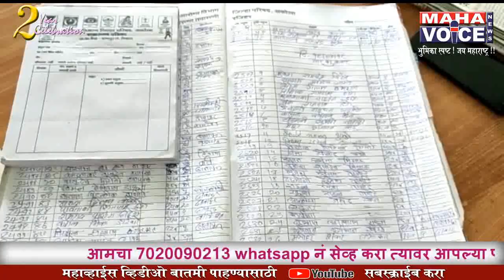दानापूर आरोग्य केंद्राचा कारभार राम भरोसे...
दानापूर (वा)सुनिलकुमार धुरडे .
तेल्हारा तालुक्यातील क्रमांक 2 ची मोठी ग्रामपंचायत म्हणून ओळखले जाणारे दानापूर येथे प्रथमिक आरोग्य केंद्राची भव्य मोठी इमारत व परीसरातील रुग्णांच्या सेवेत हे आरोग्य केंद्र येथील कर्मचारी सेवा देत असत .
मात्र आता हे प्राथमिक आरोग्य केंद्र याला अपवाद ठरले आहे.
     गेल्या 8 तारखेला या प्राथमिक आरोग्य केंद्रात वैद्यकीय अधिकारी दारूच्या नशेत कर्तव्यवर येत असत व आरोग्य केंद्रात धीगाना घालत असत त्यामुळे तालुका आरोग्य अधिकारी तोरणेकर यांनी वैद्यकीय अधिकारी डॉ वेते यांच्या विरोधात हिवरखेड पोलिसात तक्रार दाखल केली होती. त्यामुळे येथिल डॉ वेते यांना आरोग्य केंद्र सोडून जावे लागले. या सर्व प्रकाराला जवळ जवळ एक आठवडा झाला तरी या ठिकाणी अजून पर्यंत दुसरे वैद्यकीय अधिकारी रूजू झाले नाहीत त्यामुळे येथील रुग्णांना मोठया  समस्या झेलव्या लागत आहेत .
     आज दानापूर प्राथमिक आरोग्य केंद्राला भेट दिली असता या ठिकाणी 5 कर्मचारी कर्तव्यवर हजर होते तर या आरोग्य केंद्रात हेड कार्टर ला ओ ,पी , डी करण्यासाठी बाहेर आरोग्य केंद्राचे कर्मचारी बोलवावे लागतात . तर यामध्ये हिवताप  कार्यालया मार्फत 4 आरोग्य सेवक पदे आहेत ही 4 ही पदे रिक्त आहेत, जिल्हा परिषद आरोग्य विभागातील 3 पैकी 1 आरोग्य सेवक भरलेले आहे . या आरोग्य केंद्रात एकूण 39 पदे आहेत पैकी 22 पदे भरली होतो मात्र या मधील फक्त 5 कर्मचारी या आरोग्य केंद्रात आहेत बाकी सर्व पदे ही रिक्त आहेत .
   या आरोग्य केंद्राच्या अंतर्गत 32 गावे येतात यामध्ये 8 गावे ही आदिवासी भागातील आहेत यामध्ये नागरतास, भारुड खेडा चांदनपूर, मोहपाणी , इत्यादी गावे आहेत तर 7 उपकेंद्र ही या आरोग्य केंद्रात येतात व 42275 लोकांचा आरोग्याचा कारभार या आरोग्य केंद्राच्या मद्यमातून चालतो मात्र या ठिकाणी डॉ व कर्मचारी नसल्याने मोठी समस्या निर्माण झाली आहे .
      त्यातच पावसाळ्यात आता साथीचे रोग , व इतर रोगांना रुणांना सामोरे जावे लागणार आहे .त्यातच या ठिकाणी स्वच्छता सेवक सुद्धा नाही त्यामुळे येथे घाणीचे साम्राज्य तयार झाले आहे.
औषध निर्माण अधिकारी च नाही दानापूर आरोग्य केंद्रात  वैद्यकीय अधिकारी सोबतच औषध निर्माण अधिकारी सुद्धा नाही त्यामुळे येथे येणाऱ्या रुग्णांना उपचार न करताच रिकामे परतावे लागत आहे .
ओप्रेरेशन थेटर झाले भंगार
या आरोग्य केंद्रात आठवड्याला 10 च्या जवळ कुटुंब नियोजन चे ऑपरेशन केले जात होते मात्र आज रोजी येथे एकही रुग्ण नसून येथील ऑपरेशन थेटर हे भंगार झाले असून रुणांना लागणारी पुरेशी सुविधा ही अपुरी आहे .
  त्यामुळे प्रशासनाने या आरोग्य केंद्रात रिक्त असलेली पदे लवकर भरावी व पुढील होणारी हानी टाळावी .